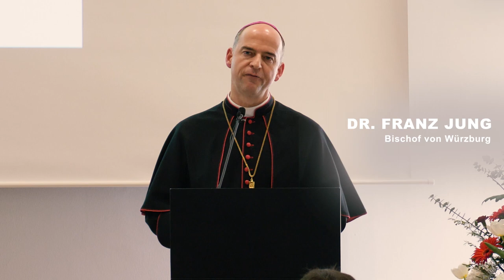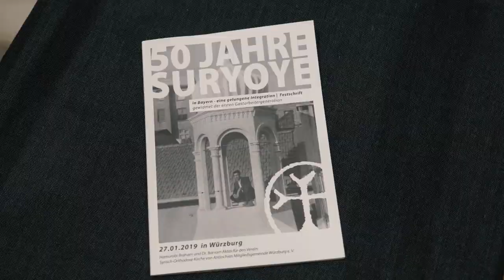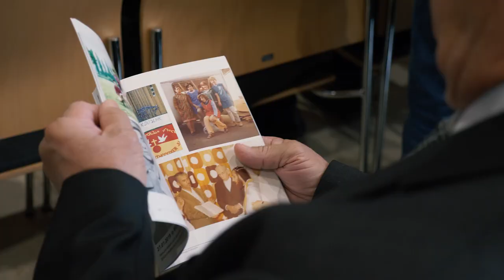50 Jahre Suryoye in Bayern - der Eventfilm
50 Jahre Suryoye in Bayern - eine gelungene Integration!

Anlässlich dieses besonderen Ehrentages fand ein Jubiläumsgottesdienst in der Neumünsterkirche in Würzburg statt, gefolgt von einer Soirée im Burkardushaus mit inhaltlich erlesenen Vorträgen von bekannten und hoch geschätzten Persönlichkeiten aus Kirche, Politik und Wissenschaft.
Eindrucksvoll live gespielte Musikeinlagen von San Beth umrandeten das denkwürdige Kulturprogramm, für das auch eigens ein Zeitzeugen-Video "50 Jahre Suryoye in Bayern - Die Geschichte der Gastarbeiter aus dem Tur Abdin" gedreht wurde, welches an diesem Tag erstmals öffentlich gezeigt wurde und das nicht nur bei den ehemaligen Gastarbeitern für große Begeisterung sorgte.
Ein herzliches Dankeschön an Erzbischof Mor Philoxenus Mattias Nayis, dem Erzbischof der Syrisch-Orthodoxen Kirche von Antiochien, unserem Ehrengast, dem Bayerischen Staatsminister, Joachim Herrmann, der Stadt Würzburg und Stadt Ochsenfurt, als auch an die Katholische Kirche für die Teilnahme und Kooperation bei diesem einmaligen Event.
Taudi sagi insbesondere an alle Pioniere der ersten Arbeitergeneration und all das, was unsere Hauptprotagonisten mit ihrem unermüdlichen und meist selbstlosen Einsatz für ihre Kinder und Kindeskinder vollbracht haben!
Vergelt's Gott auch an den gesamten Kirchenrat der Mitgliedsgemeinde Würzburg für die eindrucksvolle Organisation, sowie an die unzähligen Helfern aus der Gemeinde, die diesen unvergesslichen Tag für alle Beteiligten, so wunderbar mitgestaltet haben!